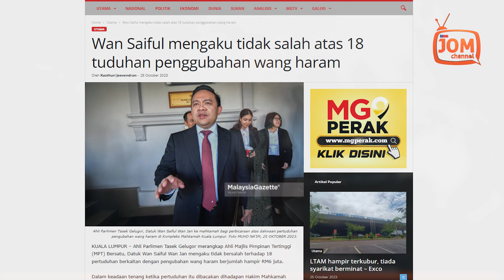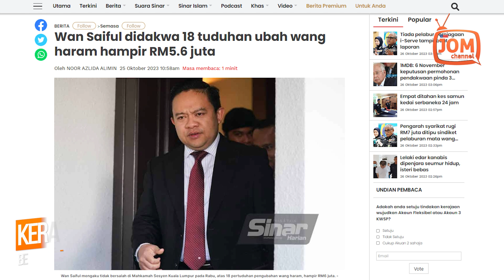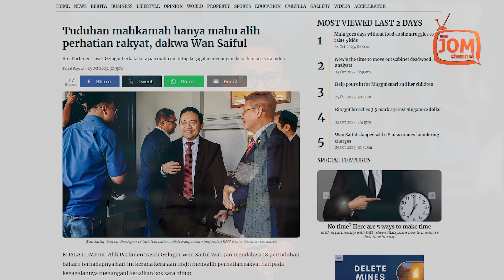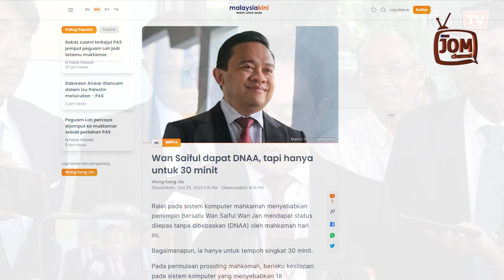DIA YANG MAKAN CILI, KITA PULA DISURUH RASA PEDAS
"Saya menganggap pertuduhan baharu yang dikenakan kepada saya ini adalah satu usaha mengalih perhatian rakyat daripada pelbagai kegagalan yang dilakukan kerajaan hari ini... gagal mengawal kenaikan harga barang, gagal mengawal kenaikan kos sara hidup, gagal membantu rakyat, gagal menjalankan reform yang mereka perjuangkan dan banyak lagi kegagalan tersebut.

"Jadi mereka terpaksa mencari isu-isu baharu boleh digunakan untuk mengalih perhatian rakyat daripada segala bentuk kegagalan mereka.